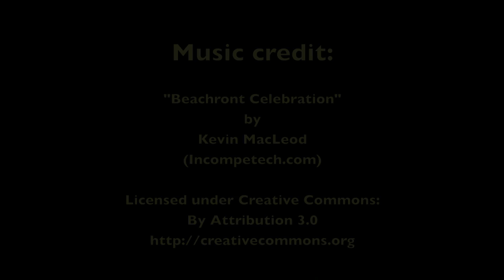Ever wonder if a Carnival "Fun Ship" cruise is really all that fun?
If you've ever found yourself wondering whether a cruise on one of the "fun ships" is actually any fun...  this video should pretty well settle any doubt about it.

This video was shot during a Caribbean cruise on the Carnival Glory cruise ship during the Spring of 2014.

Boring vacation?  I don't think it would have been possible to be bored on this cruise!

This is "version 2" of the video.  After I watched the original version a few times, I realized that one simple addition would improve the ending.  I am leaving both versions up on my YouTube channel, since there are some links on CruiseCritic that point to the original.